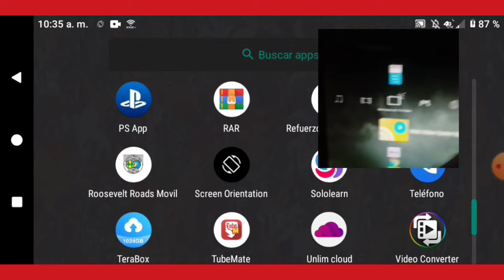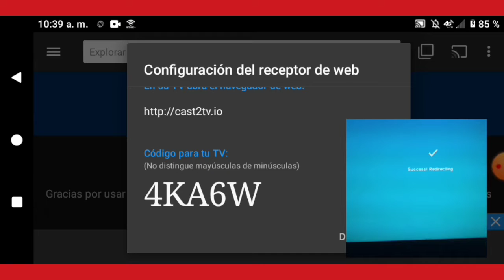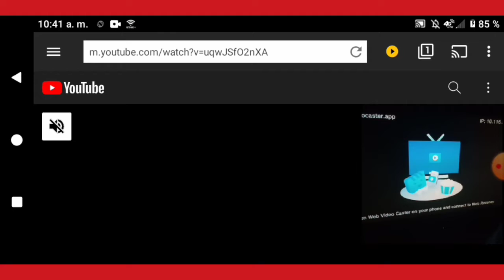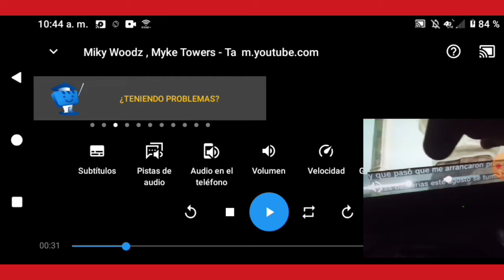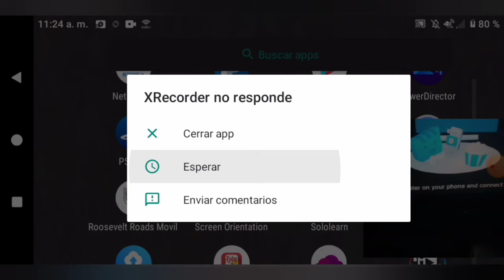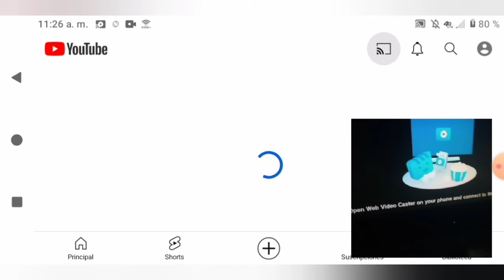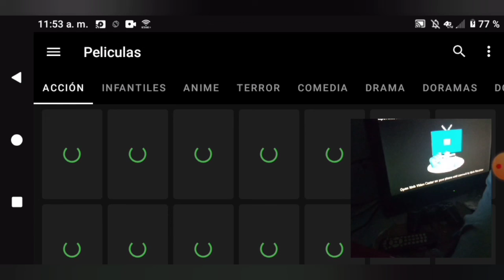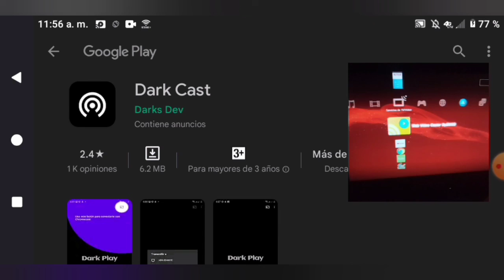PS3 WebVideo caster hen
Ps3 Webvideo cast